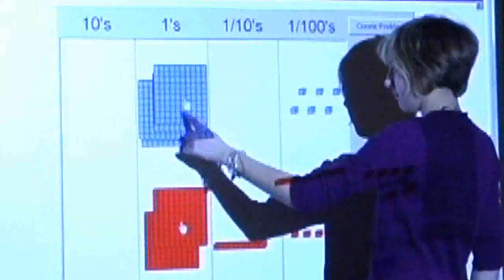B.C. Students: Welcome back to school!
Education Minister Margaret MacDiarmid welcomes students, parents and educators back to school and highlights full-day kindergarten -- new for B.C. schools this year.